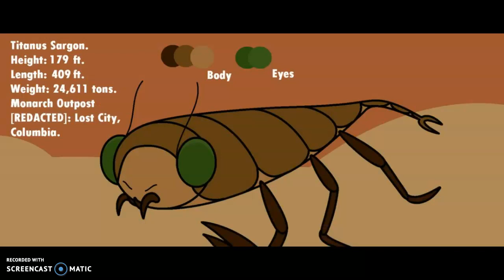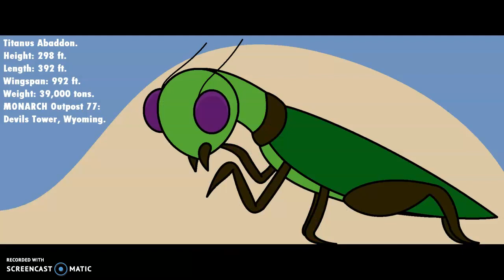Titans From Godzilla King of the Monsters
Sorry, forgot to include Margygr and Abbadon.